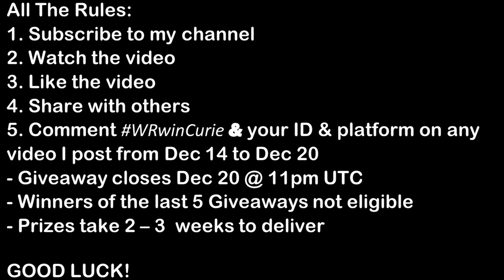(Closed) WRwinCurie NEW Curie Robot GIVEAWAY! | WR - War Robots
Your chance to win a new Curie Robot.  I am giving away 3.

All The Rules:
2. Watch the video
3. Like the video
4. Share with others
5. Comment WRwinCurie & your ID & platform on any video I post from Dec 14 to Dec 20
- Prizes take 2 – 3  weeks to deliver

GOOD LUCK!

Track 3 - Left With Nothing by Deaf Election
Track 4 - Rave by Strlght